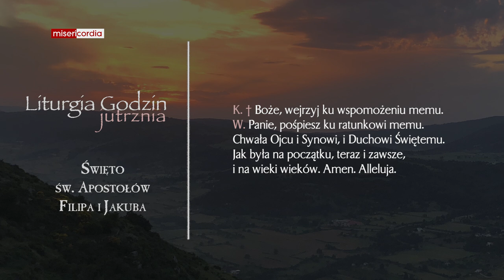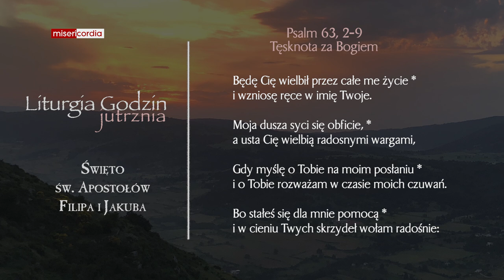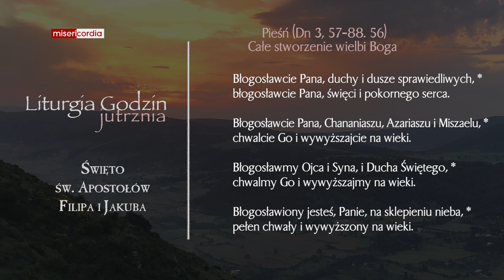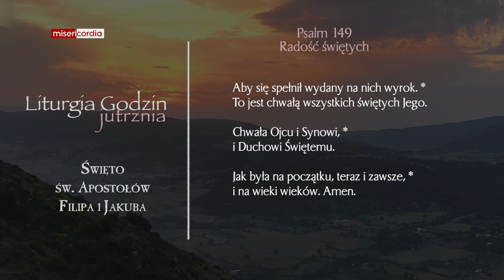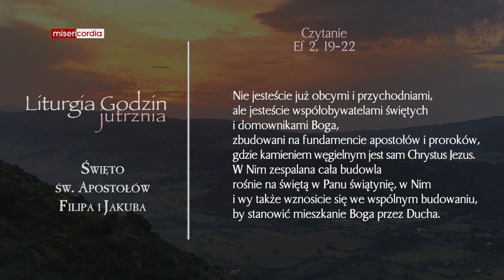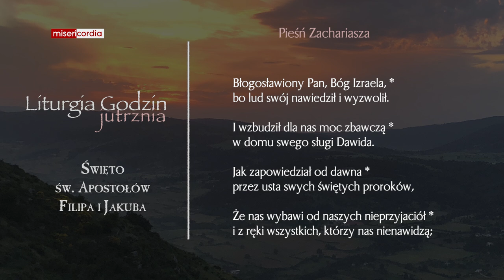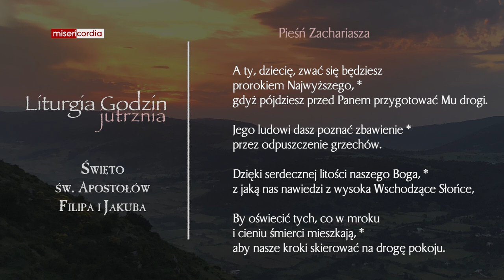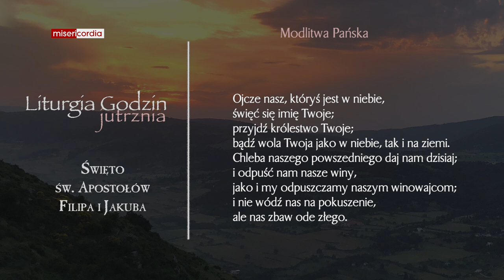Liturgia Godzin | Jutrznia | Święto św. Apostołów Filipa i Jakuba